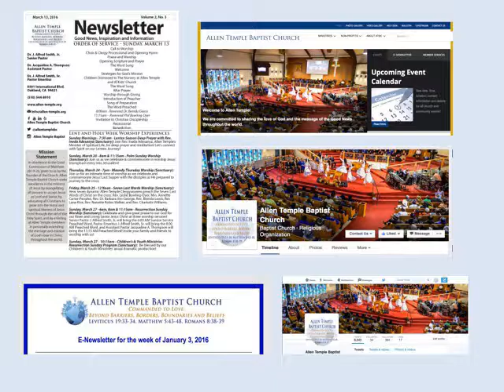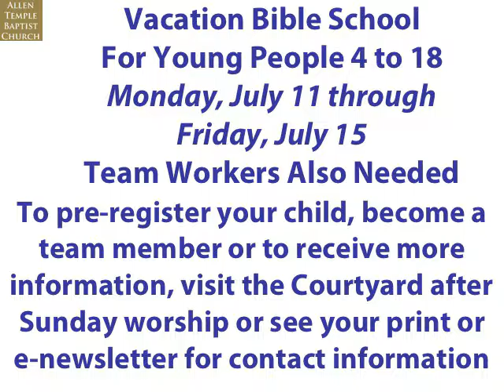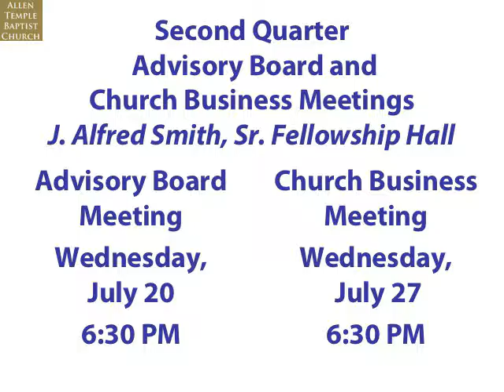Upcoming Events at Allen Temple Baptist Oakland for the week of 7/3/16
Upcoming Events at Allen Temple Baptist Church Oakland for the week of July 3, 2016 and beyond!  Allen Temple is honored and blessed to be pastored by Dr. J. Alfred Smith, Jr.  Our Assistant Pastor is Dr. Jacqueline A. Thompson, and our Pastor Emeritus is Dr. J. Alfred Smith, Sr. To learn more about Allen Temple, visit us at allen-temple.org!